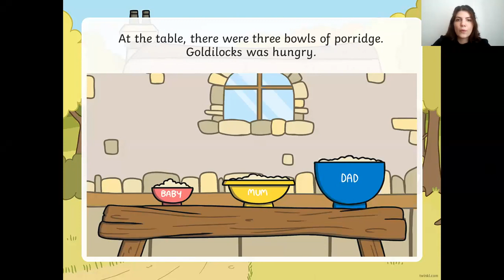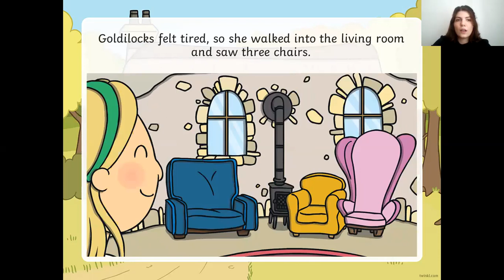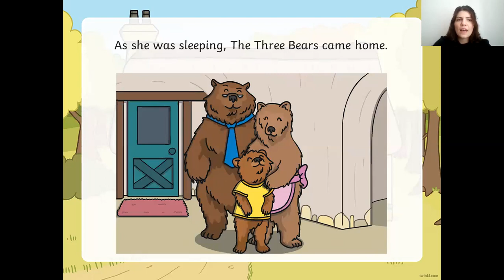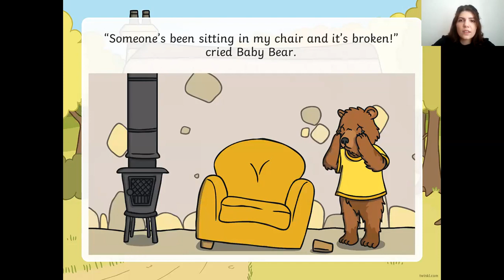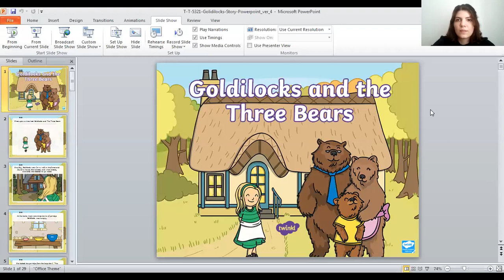Goldilocks and the 3 bears - READING